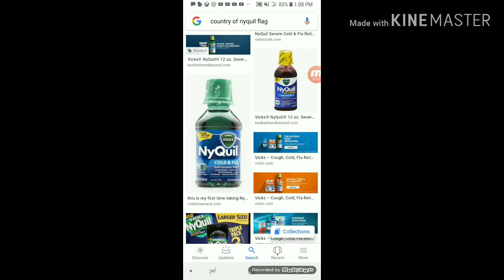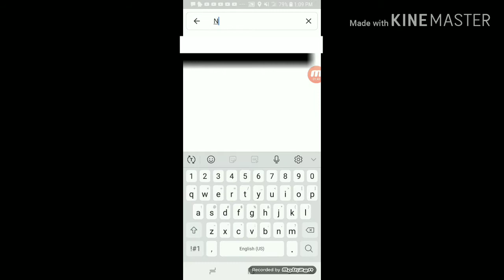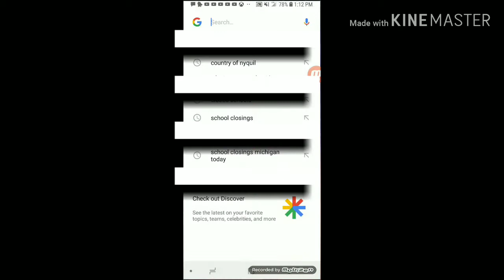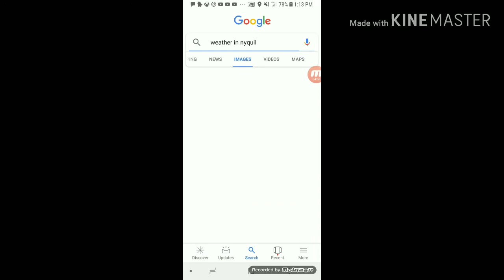Convincing my brother Nyquil is a Country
It is
Credits: